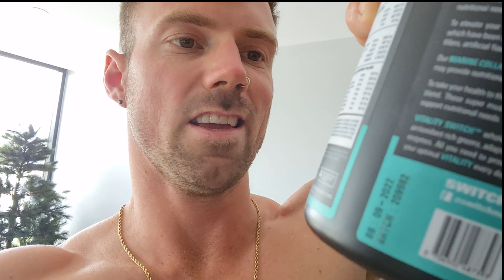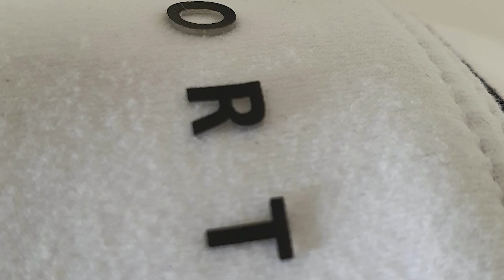2020 Recap 2021 going to be my biggest year yet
2020 was a tough year for everyone but I still made the best of it :)
hope this year is amazing for everyone love yall